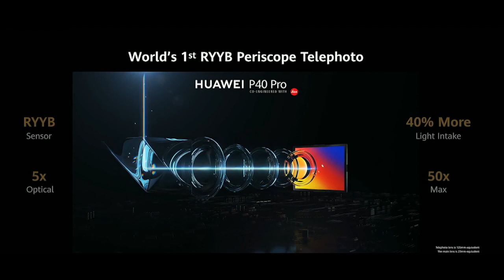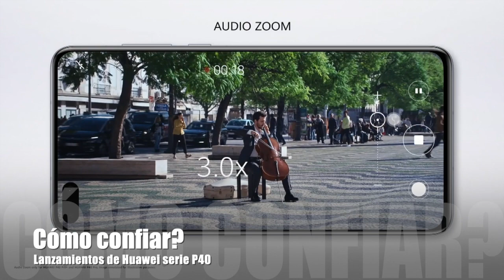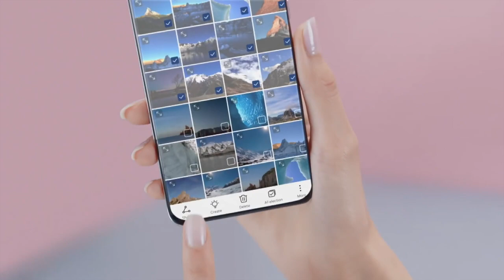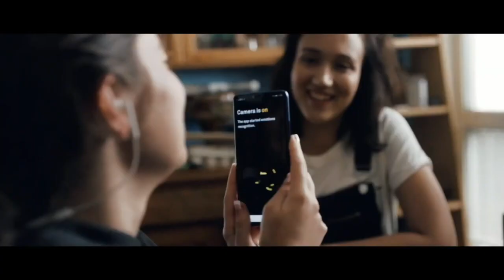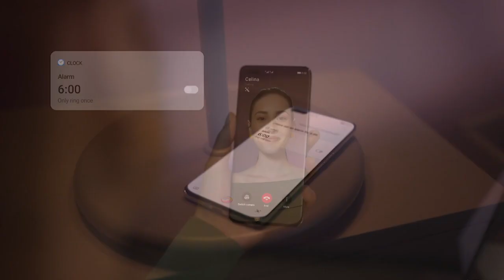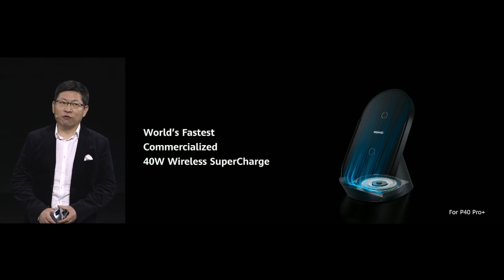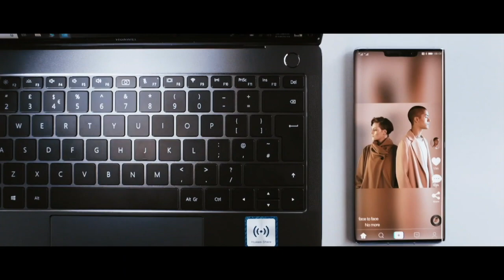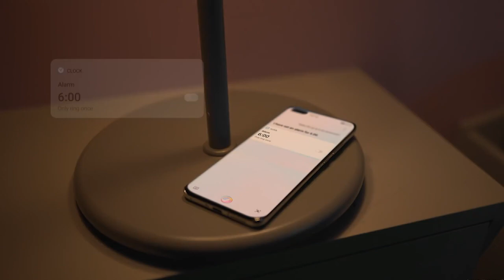¿Qué hay detrás del lanzamiento de la serie P40 de Huawei?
Serie P40: ¿Será que Huawei lanzó sólo teléfonos?